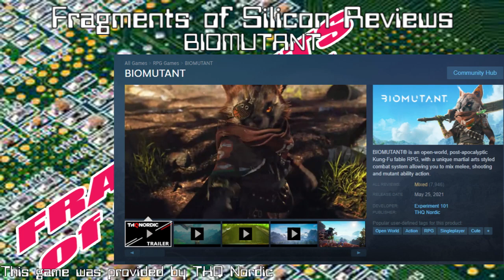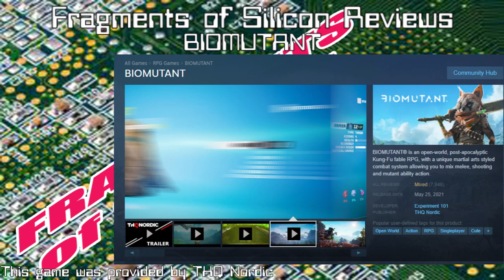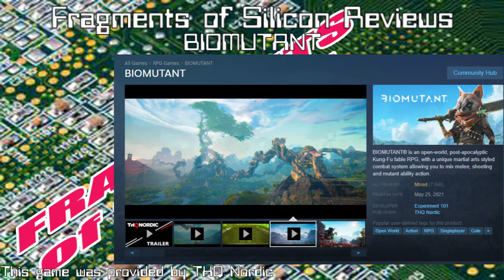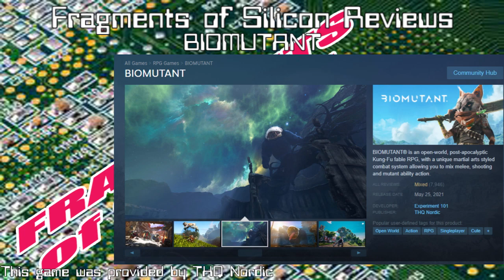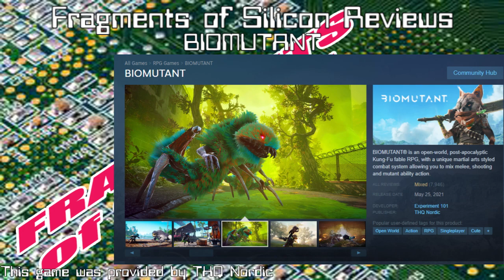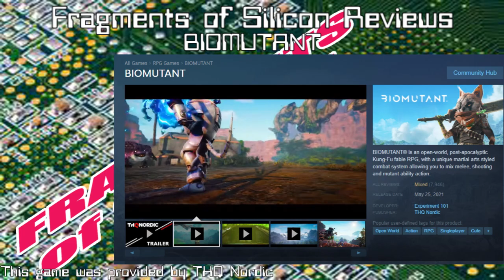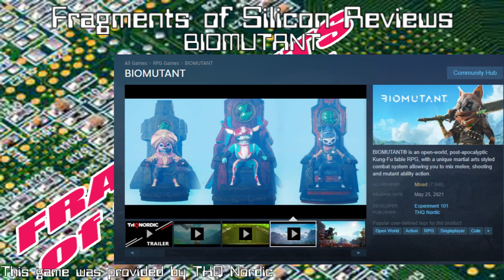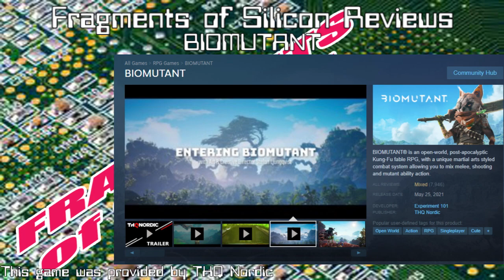Fragments of Silicon Reviews: BIOMUTANT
Fragments of Silicon member Petyfan takes his new PC box for a workout with this review of the action-RPG open world game that has garnered a striking amount of buzz and quite the reviewed reaction.